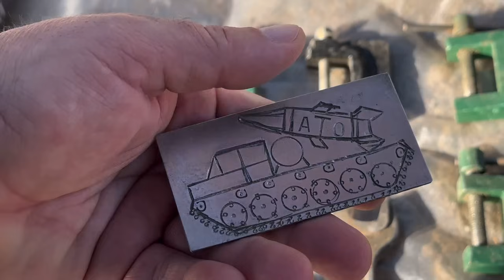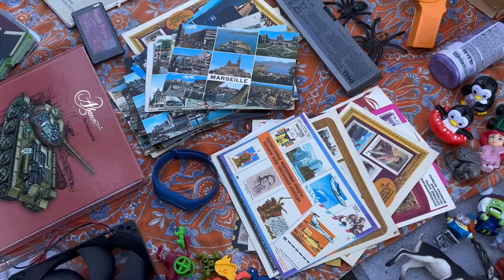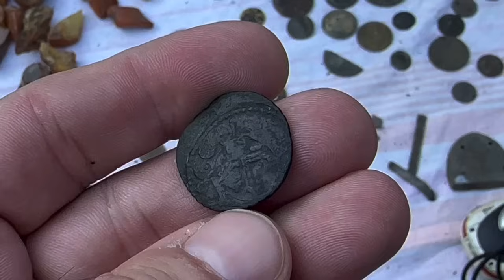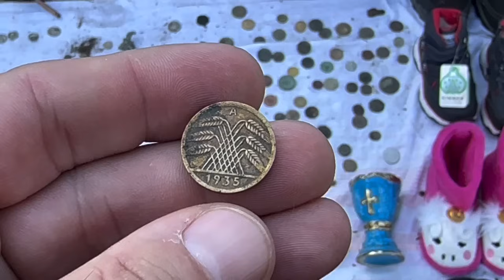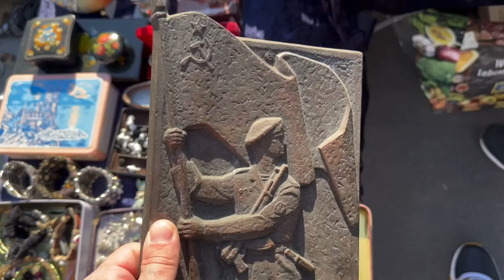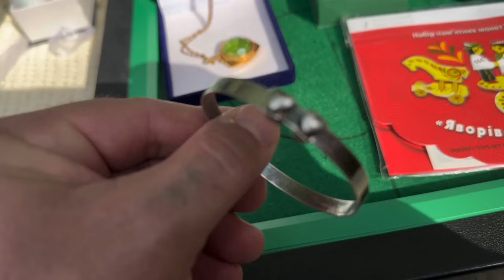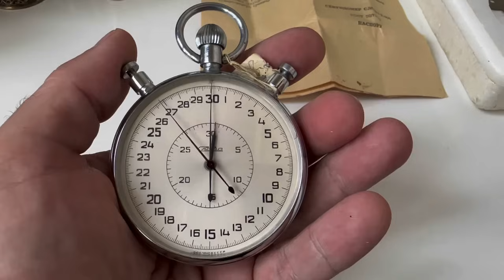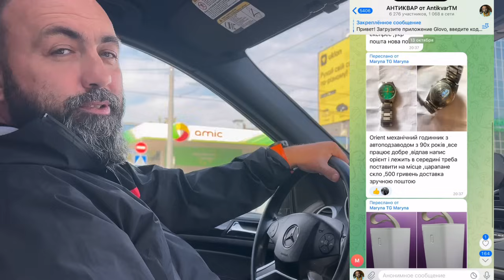ОХОТА за СОКРОВИЩАМИ на БАРАХОЛКЕ Поиск СКРЫТЫХ ДРАГОЦЕННОСТЕЙ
ПОМОЩЬ БАБУШКАМ и ДЕДУШКАМ
Карты Приват БАНКА   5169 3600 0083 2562
ПРОДАТЬ предметы АНТИКВАРИАТА и КОЛЛЕКЦИОНИРОВНИЯ